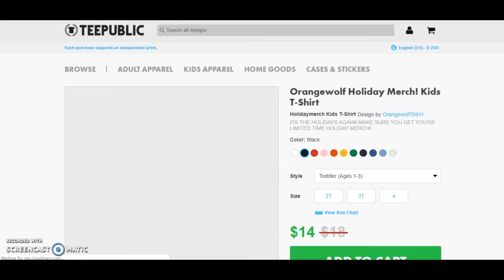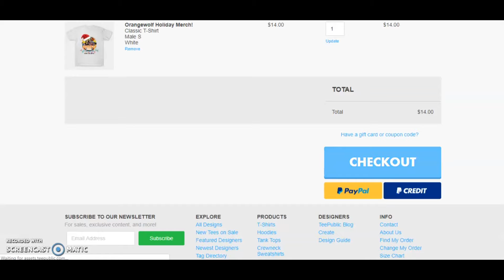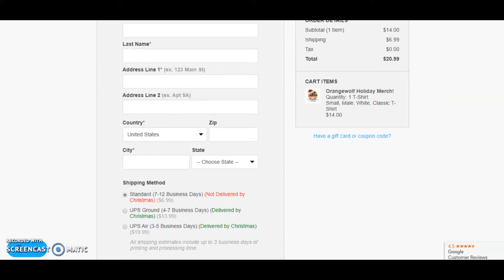Roblox: MY FAN CHOSE THIS GAME SO I COULD RAGE!!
Shes a noooooby